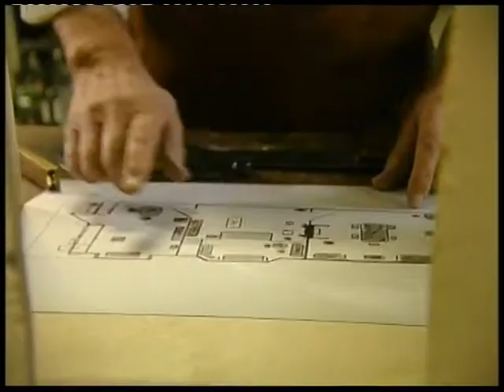Het verhaal van de zeven kamers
Film over het grote poppenhuis van Lita de Ranitz dat in 1910 werd gemaakt.